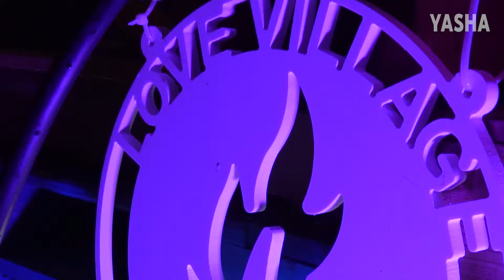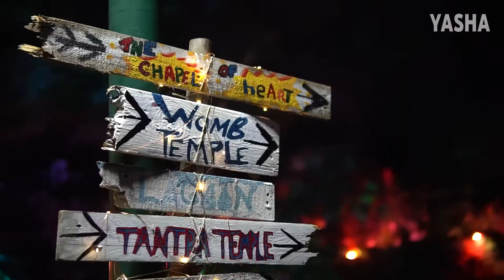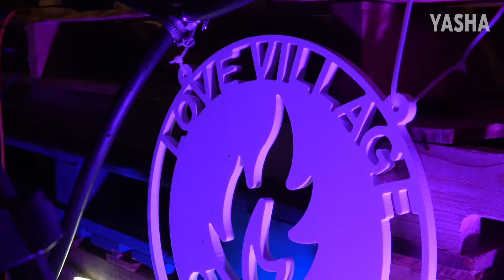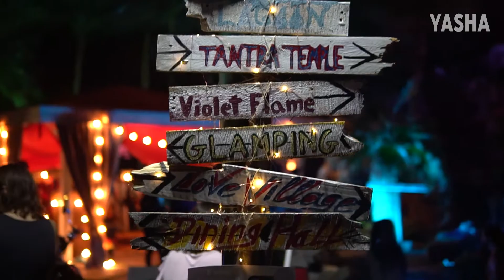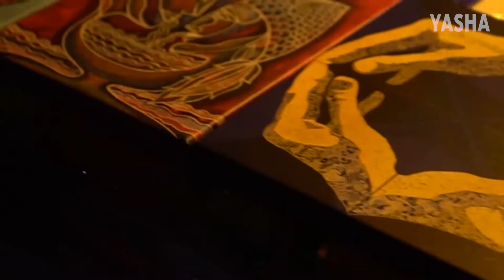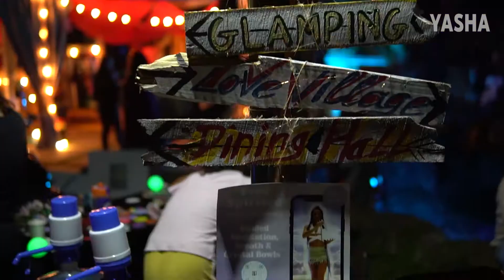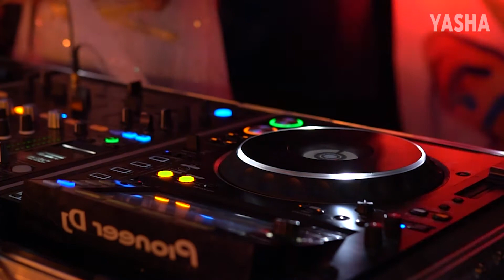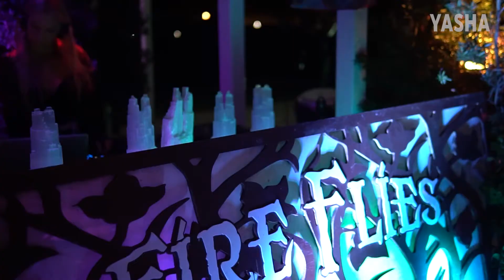Progressive House, Afro House Mix_Samhain Halloween_2021_at_Fire Flies Forest_Friday.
YASHA 's official YouTube Channel  with Monthly Music Sessions Uploads.
The channel includes DJ Sets mixing by Yasha and DJ life chronic. Music videos with selected underground progressive and house music coming up weekly on regular bases for the most sophisticated tastes preferences to watch/listen in good audio quality.

This video contains objects of copyright and related rights - remixes, performed by DJ, which are derived works, according to Art. All responsibility for the content of the remixes is with the author and the performer of the remixes, and not with the owner of this video. This video does not carry the purpose of violating the rights of third parties. The recording of this video with a DJ is not commercial, but was made made for DJ art popularizing purposes.

1. Limara-Alchemy
2. Mr Raoul K feat. Sona Diabate - Sene Kela (Mr Raoul K, Laolu Version) (Mr Raoul K, Laolu Version)
3. The Muhammads - Siri
4. Nandu - But only for now
5. Rampa - The Church [CLR001]
6. Lee Burridge - Satellite Girl (Tim Green Remix)
7. Bross (RO), Nacho Varela, Cruz Vittor - Trubadour (Nacho Varela & Cruz Vittor Remix) (Nacho Varela & Cruz Vittor Remix)
8. Fuente Magna
9. Mass Digital - Mellow Hearts (Extended Mix) (Extended Mix)
10. Cookie Man [Get Physical]
11. Closing Doors (ABGT300WD)
12. Doctor Dru - Praerie
13. Depth Of Silence (Original Mix)
15.Iman Honzo, Idd Aziz - Ayodele (Original Mix)
16. 148 Miyagi Allies for Everyone - 148 Far Away (Facundo Mohrr, Valdovinos Remix)
17. CRM161 B2 Jonas Rathsman & Josef Salvat - Complex (Serge Devant DIGITAL Remix)  V2 1644 PM
18. Premiere Laroz - Miombo (Sam Shure Cowbell Dub) [Sol Selectas]
19. Aikido
20. Namito, Brams - More Than Just Your Passion.